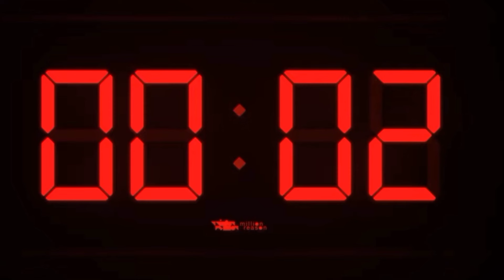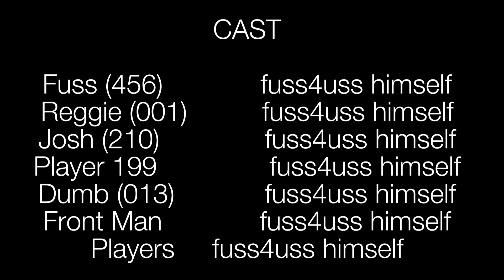Squid Game | Episode 2: The Man with the Snowman | Melon Playground | fuss4uss Series